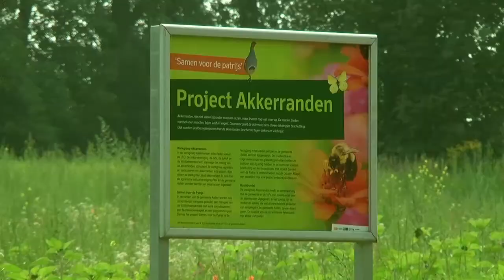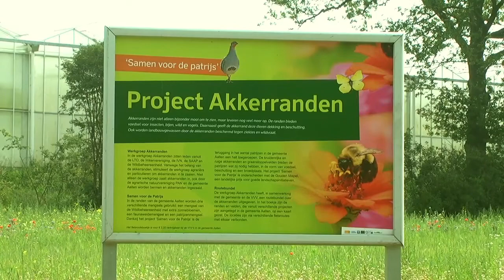Stichting Groot Deunk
Bloemrijke akkers en akkerranden, een beekje, veel meer bomen en struiken: het terrein van Groot Deunk is sterk veranderd. Nog niet zo lang geleden stonden hier de gebouwen en woningen van het asielzoekerscentrum. Die zijn grotendeels gesloopt. Eén gebouw is nu in gebruik bij de Oranjevereniging Barlo. Drie hectare is ingericht als natuur. Om die aan te leggen en beheren is een stichting opgericht. We vroegen Herman Simmelink hoe dit mogelijk werd.